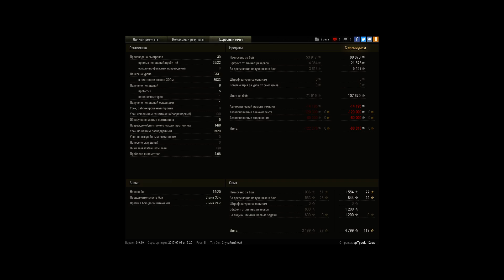Раков не пробить,6400 урона